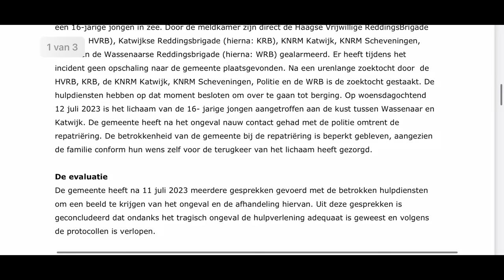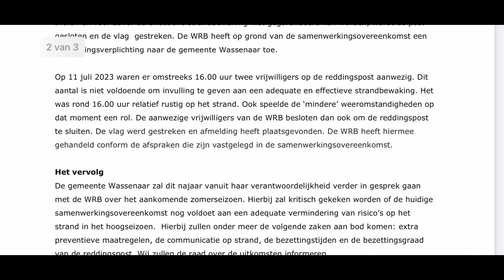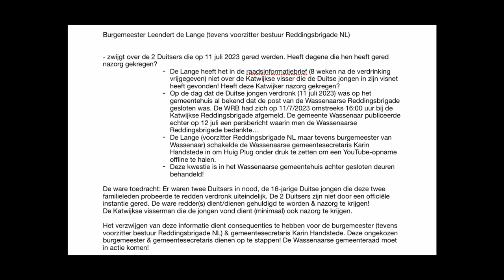Leendert de Lange (Voorzitter Reddingsbrigade NL) verzwijgt belangrijkste feiten rond verdrinking.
9/9/2023. Leendert de Lange (Voorzitter Reddingsbrigade NL) vergeet in zijn Officiële reactie over de verdronken Duitse jongen enkele zeer belangrijke punten.

Burgemeester Leendert de Lange (tevens voorzitter bestuur Reddingsbrigade NL)

- zwijgt over de 2 Duitsers die op 11 juli 2023 gered werden. Heeft degene die hen heeft gered nazorg gekregen?
De Lange heeft het in de raadsinformatiebrief (8 weken na de verdrinking vrijgegeven) niet over de Katwijkse visser die de Duitse jongen in zijn visnet heeft gevonden! Heeft deze Katwijker nazorg gekregen?
Op de dag dat de Duitse jongen verdronk (11 juli 2023) was op het gemeentehuis al bekend dat de post van de Wassenaarse Reddingsbrigade gesloten was. De WRB had zich op 11/7/2023 omstreeks 16:00 uur bij de Katwijkse Reddingsbrigade afgemeld. De gemeente Wassenaar publiceerde echter op 12 juli een persbericht waarin men de Wassenaarse Reddingsbrigade bedankte…
De Lange (voorzitter Reddingsbrigade NL maar tevens burgemeester van Wassenaar) schakelde de Wassenaarse gemeentesecretaris Karin Handstede in om Huig Plug onder druk te zetten om een YouTube-opname offline te halen.
Deze kwestie is in het Wassenaarse gemeentehuis achter gesloten deuren behandeld!

De ware toedracht: Er waren twee Duitsers in nood, de 16-jarige Duitse jongen die deze twee familieleden probeerde te redden verdronk uiteindelijk. De 2 Duitsers zijn niet door een officiële instantie gered. De ware redder(s) dient/dienen gehuldigd te worden & nazorg te krijgen!
De Katwijkse visserman die de jongen vond dient (minimaal) ook nazorg te krijgen.

Het verzwijgen van deze informatie dient consequenties te hebben voor de burgemeester (tevens voorzitter bestuur Reddingsbrigade NL) & gemeentesecretaris Karin Handstede. Deze ongekozen burgemeester & gemeentesecretaris dienen op te stappen! De Wassenaarse gemeenteraad moet in actie komen!